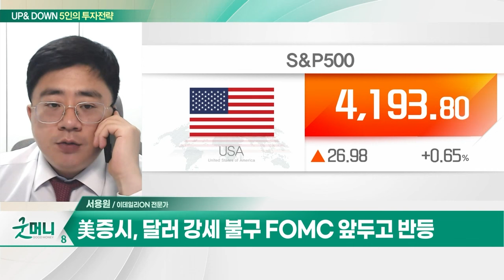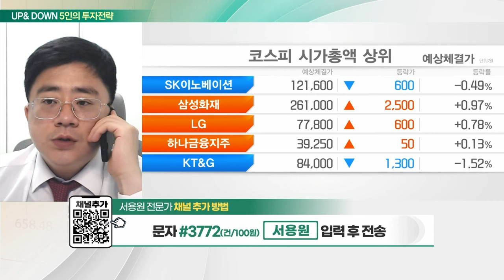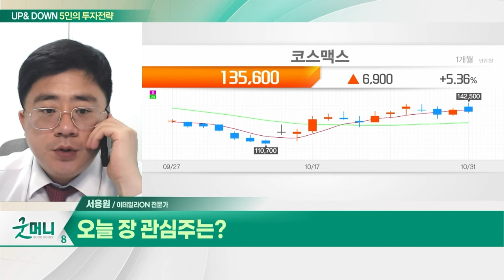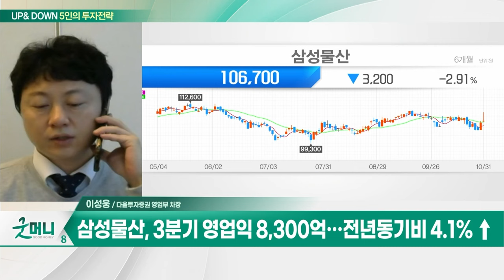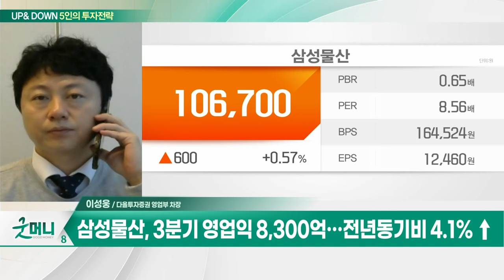코스맥스(192820)… 非중국 법인 매출 성장 기대 / 삼성물산(028260)…3분기 영업익 8,300억… 전년동기비 4.1% ↑_UP&DOWN 5인의 투자 전략 20231101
Q. 흘러내리는 증시, 눈높이 낮춰야 할까?
Q. 코스피, 낙폭과대 구간 진입… 반등 기대해볼까?

- 화장품 ODM 및 OEM 생산
- 非중국 법인 매출 성장 기대
- 중국 광군제 수혜 기대

- 3분기 영업익 8,300억… 전년동기비 4.1% ↑
- 해외 매출 턴어라운드 예상
- 전 사업 부분 고른 성장